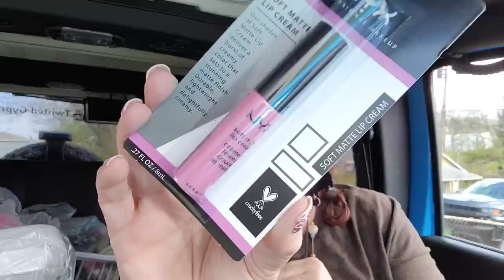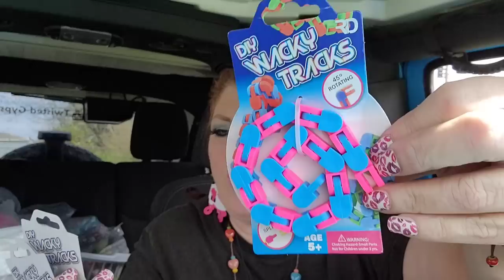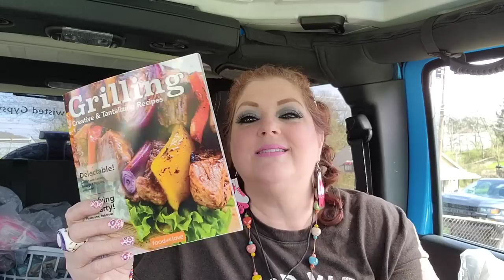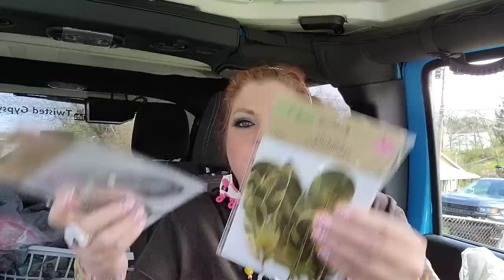FUNTASTIC DOLLAR TREE HAUL 💋💋